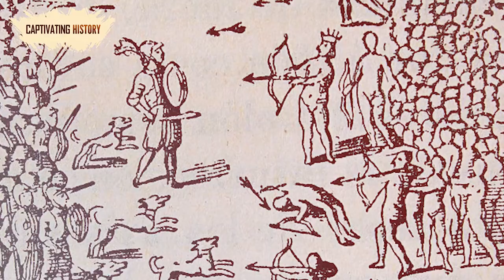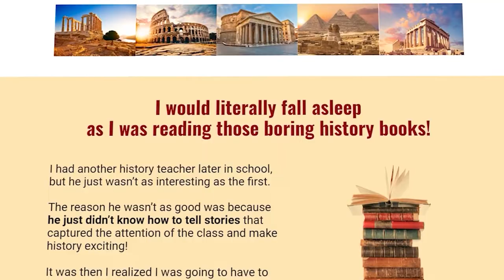The Controversies Behind the Extinction of the Taino People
The themes of the history of Cuba are as vast as they are inspiring. Cuba has stared death in the face throughout its rocky history, and most of the time it has gazed into the eyes of death and smiled.
Over and over, oppressors have attempted to seize this island and its riches for their own selfish purposes. And over and over, revolutions have risen up to conquer in an attempt to return Cuba to its people.
The story of Cuba is a tale of courage and sacrifice, of horrific oppression and inspiring vision. It is a story about exploitation and hope, about a tiny island that rose to global importance.
There are battles and shipwrecks, pirates and Indians, tragic sacrifices and resounding triumphs. The Cuban people over and over show their resilience, courage, and passion in the face of incredible odds. They are a people that one cannot help but admire. And in this captivating history book, you'll discover their story.